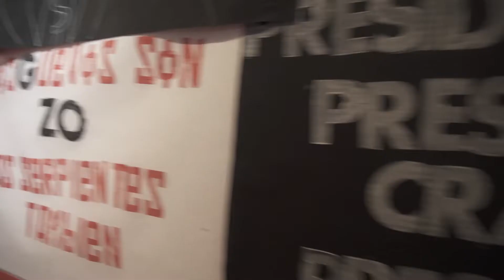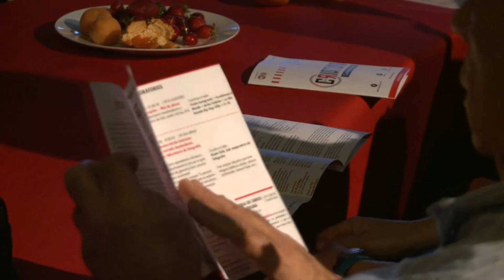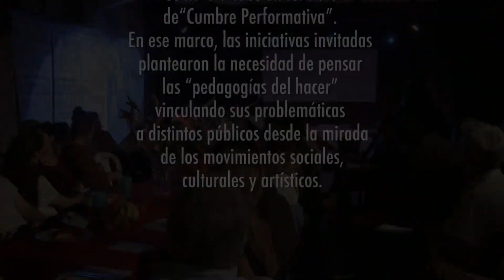VANESSA DOURADO- Escritora y feminista. Forma parte de la Asamblea No al G-20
LA CRIATURA, UNA CUMBRE PERFORMATIVA

Durante los días 17 y 18 de noviembre de 2018 se presentó la primera edición del evento La Criatura, pedagogías del hacer en formato cumbre performativa en el Club Cultural Matienzo, en el marco del G-20 que tuvo lugar en Buenos Aires.

El Club Cultural Matienzo se transformó en el escenario de una cumbre que contó con presentaciones de referentes sociales y culturales e interferencias de bailarinxs, músicxs, dibujantes y performers. La Criatura fue organizada por la Asociación Civil Creando Redes Independientes y Artísticas (CRIA).

En el salón del Club Cultural y alrededor de una gran mesa, los y las asistentes participaron de la primera parte de esta propuesta para hablar de arte, educación, medioambiente, pueblos originarios, economías alternativas, género, feminismos y sexualidades, neo-extractivismo y Derechos Humanos, entre otros.

En los distintos segmentos, de cada jornada, hablaron el filósofo italiano Franco Berardi Bifo; la referente mapuche Moira Millán; la activista trans Marlene Wayar; la activista feminista queer Mabel Bellucci; la activista feminista Candelaria Botto; el poeta y fundador de Eloísa Cartonera Washington Cucurto; las integrantes del Foro Feminista contra el G20 Flora Partenio y Patricia Laterra; el colectivo feminista Ni Una Menos; el Bachillerato Trans Mocha Celis; el dirigente senegalés Mustafa Sene; el escritor y dramaturgo Félix Bruzzone; el abogado ambientalista Enrique Viale; entre otrxs.

En  la primera jornada, la activista y escritora Vanessa Dourado señaló: "Tenemos que pensar otras formas de hacer política. La política que hacemos está vieja. No podemos cerrar los ojos lo que pasa en Brasil porque es una tendencia mundial".

Por su parte, Francisco Quiñones del bachillerato Mocha Celis dijo: “Este avance de la derecha no solo viene por los territorios sino por las ideas y por el territorio de nuestros cuerpos".

La activista travesti Marlene Wayar también habló sobre los cuerpos: “Mi cuerpo en el espacio público produce pedagogías. Estamos elaborando teoría travesti Latinoamericana que sea lo suficientemente buena para que pueda producir cambios".

El domingo, Felipe Gutiérrez Ríos del Observatorio Petrolero Sur señaló:  “El pueblo mapuche nunca dejó de narrarse, lo hacía a nivel familiar. En estos años, se ha hecho pública esa narración”.

Flora Partenio y Patricia Laterra del Foro Feminista contra el G20 afirmaron: “Desde los feminismos se construyen pedagogías del hacer. El foro no sólo es un espacio de denuncia y crítica a una agenda del G-20 que quiere hablar en nuestro nombre, sino que es un espacio donde construimos alternativas. La salida es feminista y colectiva o no es”.

Durante los días tuvieron lugar distintas interferencias performáticas de Bifo Berardi, del artista Diego Melero y el biodrama La Karateca. Dibujaron en vivo Azul Blaseotto y Ezequiel García. La orquesta Todo Poderoso Popular Marcial cerró la noche con un show.

Además La Criatura intervino todo el Club Cultural Matienzo con el Banderazo realizado por mas de 50 artistas nacionales e internacionales de los países que integran el G20, una feria de editoriales independientes organizada por el stand colectivo “Todo Libro es Político”, intervenciones poéticas y literarias en la terraza.

También se realizaron los laboratorios de autorretrato feminista por Gisela Volá de Sub Coop y un laboratorio transdisciplinario de slam, poesía, hip hop, dj y Vj por Frente inmigrante, Cumbiemos el Mundo, Anita Tchikita  la Alta escuela Hip Hop de la Villa 1-11-14.

CRIA es un colectivo de colectivos que nace en 2011 y tiene una estructura horizontal, basada en interacciones entre sus redes.  CRIA busca promover proyectos que apunten a la transformación de la sociedad, desde la creación de plataformas transdiciplinares que se articulan en red.  Quienes conforman CRIA son artistas, curadorxs, editoxs, sociólogxs, poetas, fotógrafxs, historiadorxs y videastas: Etcétera, Subcoop, Hekht libros, Milena Caserola, E-Hiedra M.U.L.I, Cumbiemos el Mundo, Milena París y Fe en la Erra